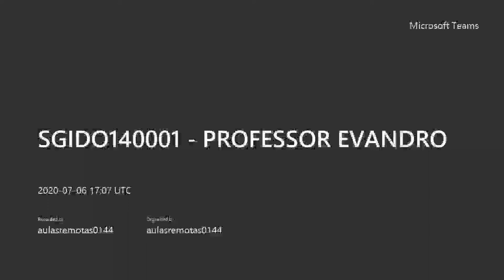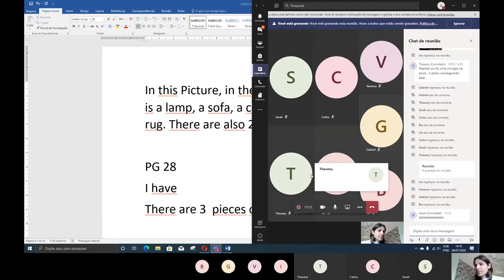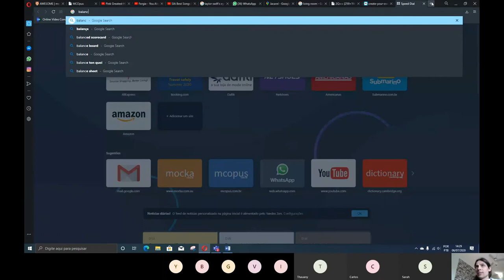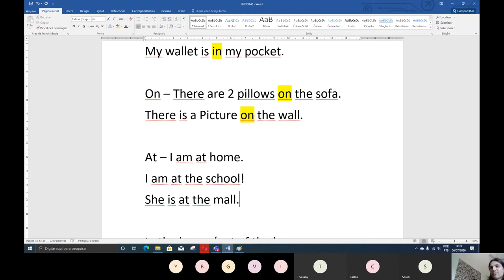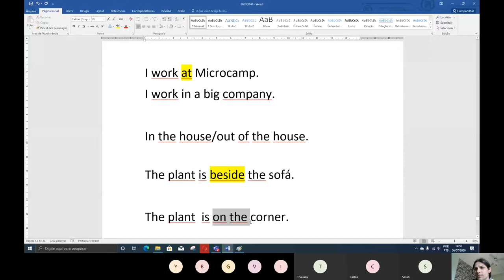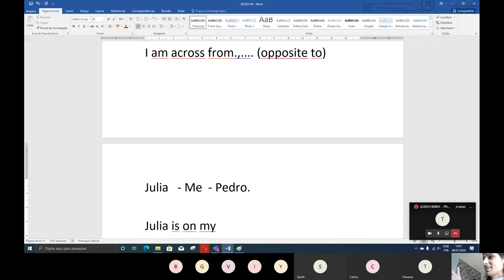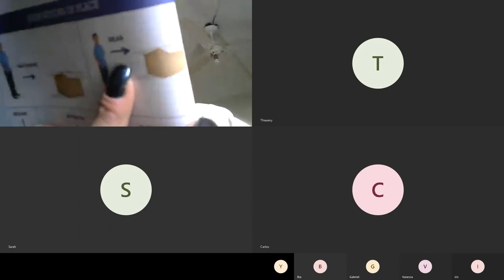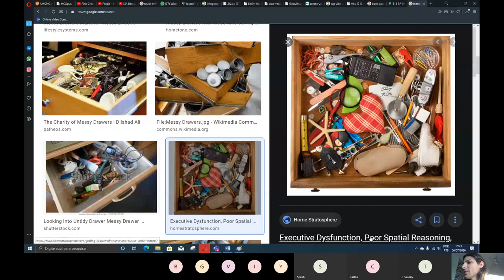Prepositions of Place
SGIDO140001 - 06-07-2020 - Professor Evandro